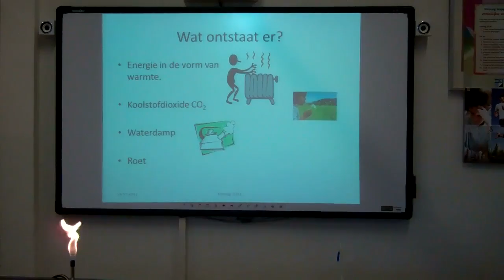Doe-dag 24 november 2011 Deel 1 09.00 - 11.00 uur (trimmed